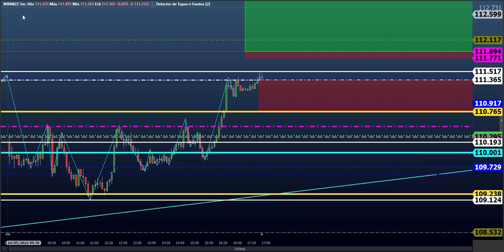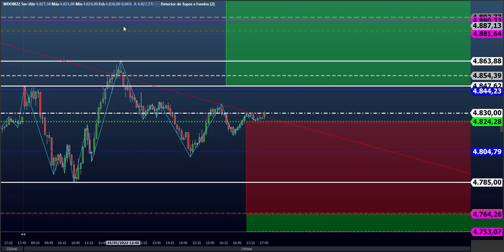ESTUDO DAY TRADE ( MINI ÍNDICE E MINI DÓLAR ) para o EAD do Dia - 25.05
⏱ Chegou a hora de ser um trader de RESULTADO!!!